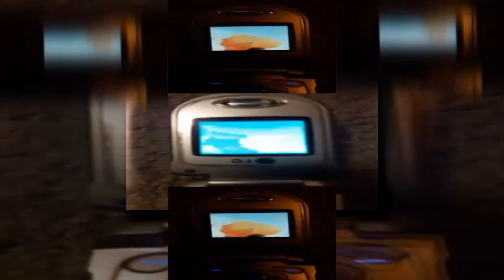(YTPMV) LG C1100 - "Insert SIM-card" attention Scan